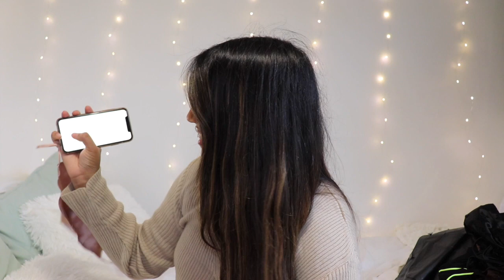MASSIVE HAUL!! | SHEIN, MOTEL ROCKS AND MORE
i'm back with another haul!! hope you guys like it and if you have any questions feel free to message me!! :)
       shirley x

Snapchat ‣ shirleydsouza
Spotify ‣ shirleydsouza